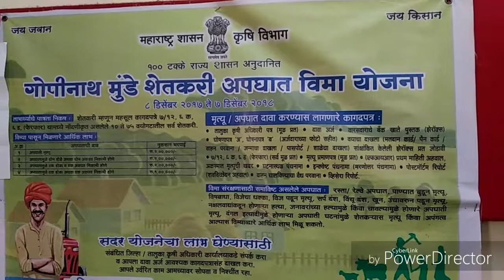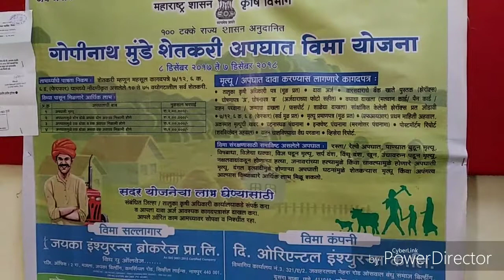शेतकरी अपघात विमा योजना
गोपीनाथ मुंडे अपघात विमा योजना या व्हिडीओ च्या माध्यमातून तुम्हाला माहिती देण्यात आली आहे, नक्कीच तुम्हाला याचा फायदा होईल.